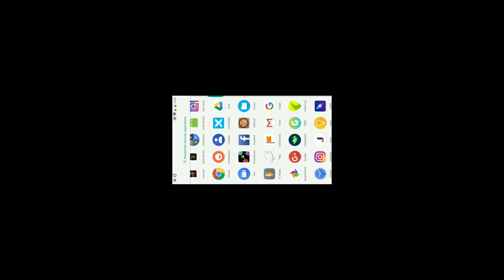FL Studio Mobile + lien de téléchargement ( Description ⬇️)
• Pour les amateur de musique ! ✌🏾 Télécharger Fl Studio pour   Mobile, version Cracké !